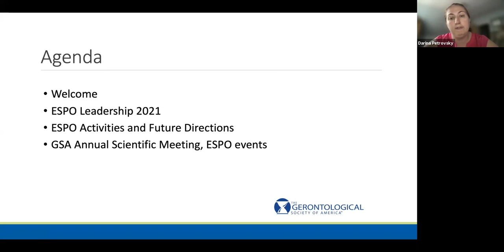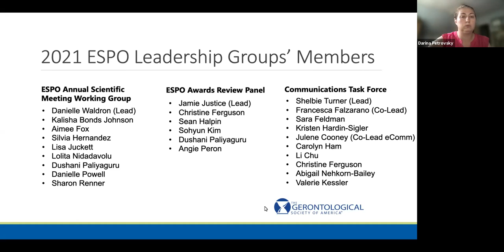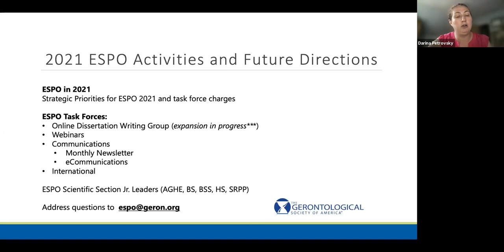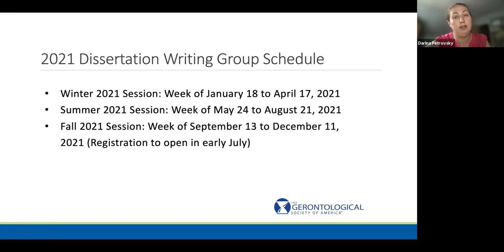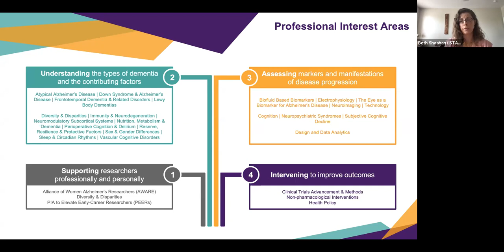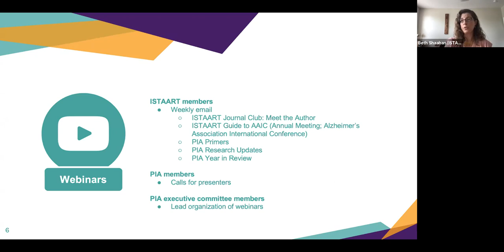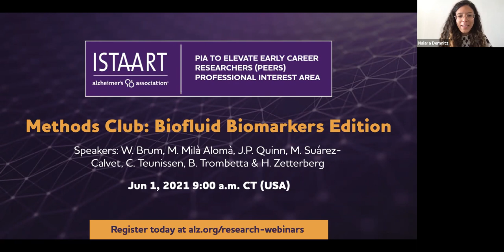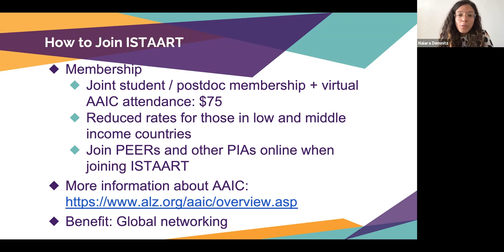Ways to Support Early Career Scholars across GSA and Alzheimer’s Association ISTAART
Are you new to the Gerontological Society of America/Emerging Scholar and Professional Organization (ESPO) or the Alzheimer's Association International Society to Advance Alzheimer's Research and Treatment (ISTAART)? Have you recently completed your degree or are in the process of completing it? Are you looking for ways to connect with others in a similar career stage? If you answered “Yes” to any of these questions, then join us for the webinar exploring how ESPO and ISTAART support early career aging and dementia researchers and practitioners. You will hear from early career scientists and learn of local and global opportunities to support early career scholars!